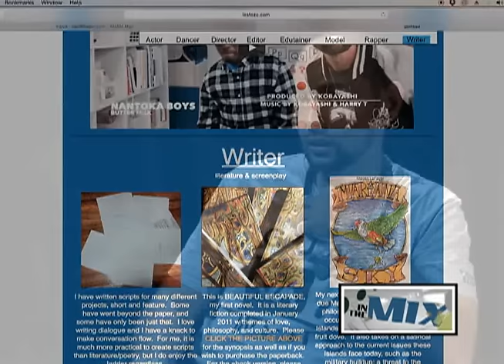Uber-talented Steven Lefever is back on Guam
30-year-old Steven Lefever is a jack of all trades when it comes to art - he is an actor, writer, filmmaker, model, poet, and martial artist. Born and raised on Guam,  Lefever graduated from Southern High School and attended a year at the University of Guam before leaving off-island to Southern California to further pursue his dreams.